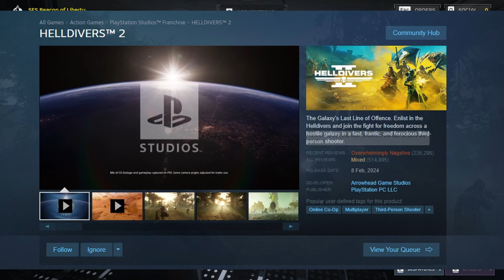Helldivers 2 : Rant on Sony and their incompetence.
Some one has to speak out right?